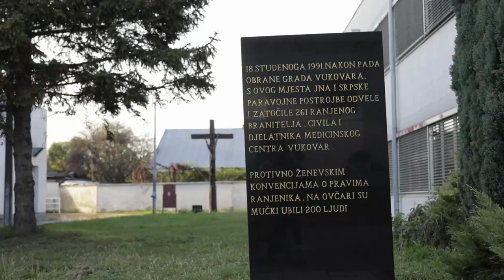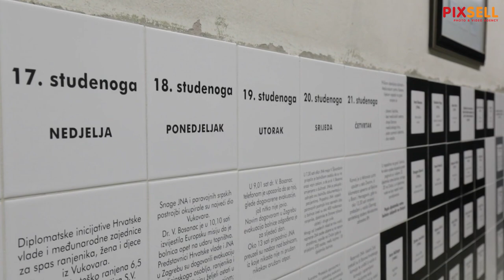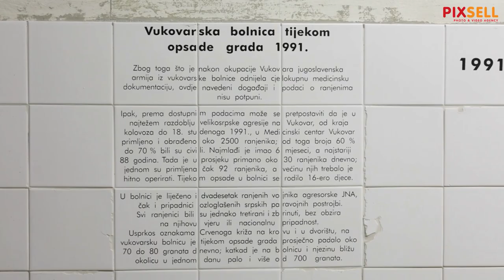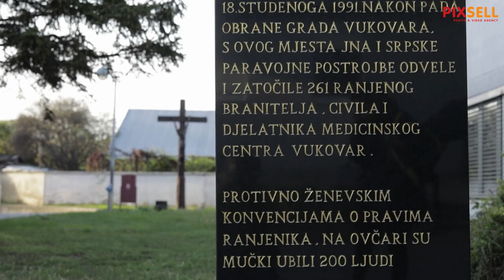Mjesto sjećanja - Vukovarska bolnica 1991.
Vukovarska bolnica 1991.
 Za vrijeme opsade Vukovara gradska bolnica postala je vojna bolnica.
Tijekom opsade Vukovarska bolnica je bila pod stalnim neprijateljskim vatrom, unatoč velikom crvenom križu koji je postavljen u krovnoj bolnici, signalizirao je neprijateljskom zrakoplovstvu da je riječ na mjestu zastičenom Ženevskim konvencijama. Unatoč tome, tijekom tromjesečne opsade grada na krugu bolnice svakodnevno su padali projekti. Medicinsko osoblje i pacijenti premješteni su u podrumu bolnice gdje su liječnici radili u neadekvatnim uvjetima i bez potrebne medicinske opreme. Dana 20. studenoga 1991. godine pripadnici JNA zaustavili su međunarodne promatraće u središtu grada te su za to vrijeme iz bolnice izveli više od 260 ljudi koji su ubijeni na Ovčari ili nekoj drugoj lokaciji, a za mnogima se još i danas traga.
Na potresan način ovdje je prikazana atmosfera koja je vladala u vukovarskoj bolnici te jeseni 1991. godine – trenutak zaustavljen u vremenu. U podrumskim prostorijama Vukovarske bolnice, vjerno je rekonstruiran život nekoliko stotina ranjenika i bolničkog osoblja tijekom okupacije grada.  Ovaj postav nastao je u sjećanje na te herojske dane.